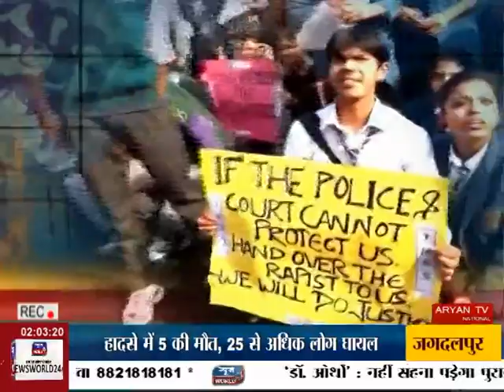News World - Halla Bol - बीमार स्वास्थ्य केंद्र ! एंकर अविनाश ठाकुर के साथ